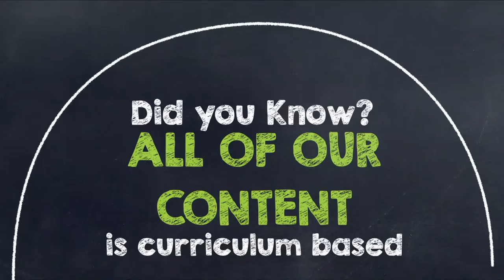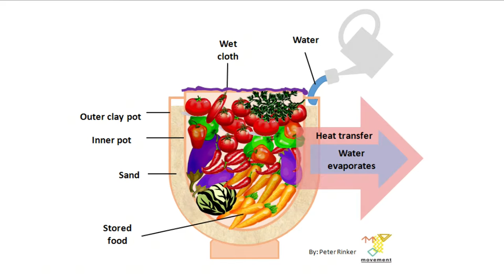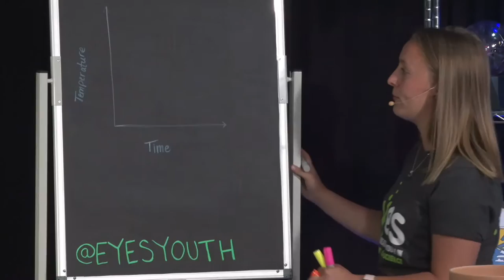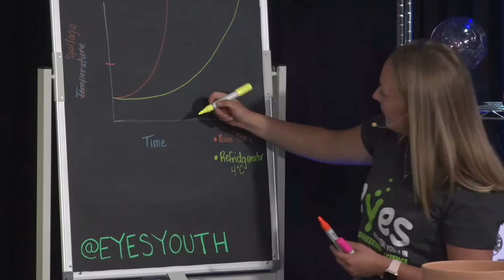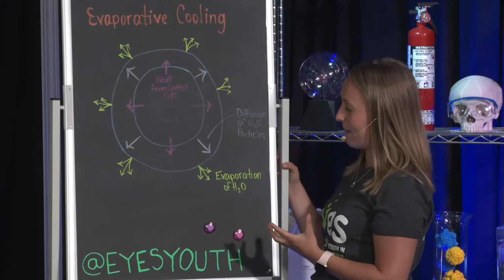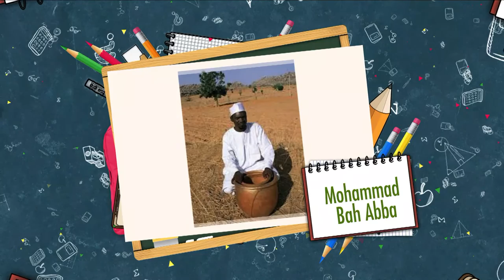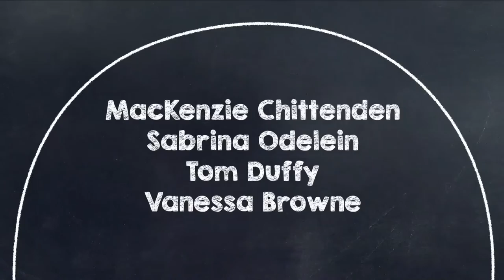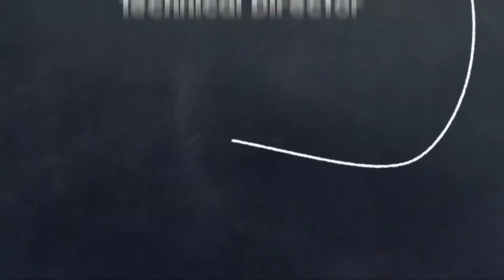Ep. 40 - The Couch Potato Lab - Hang on For Zeer Life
With summer now in session, you may be visiting a few lakes or pools. Some of these large bodies of water, in particular, are rather cold even on the hottest days! Why could this be?

Water has something called a specific heat capacity. By definition, that is the amount of energy required (in the form of heat) to raise the substance (water) by one degree celsius. The specific heat capacity of water is super high, meaning it requires a lot of energy to raise the temperature of water.

SK Curriculum Connection:
DS1.1
LS2.2
HT 7.1